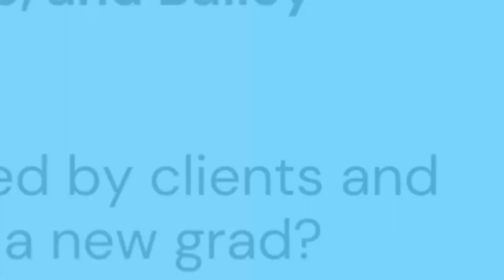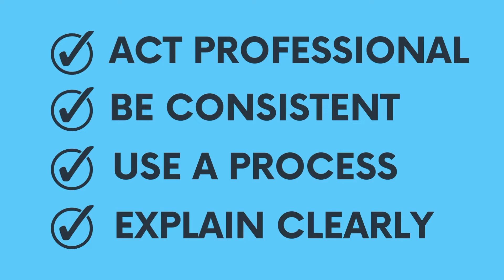Ask Dr Dave, Episode 1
Introducing Episode 1 of my brand new series, 'Ask Dr. Dave', where I answer questions from the VetX International community.

First up: "How to be respected by clients and grow confidence as a new grad?" asked by members of our That Vet Life Group (which you can join through the link: )